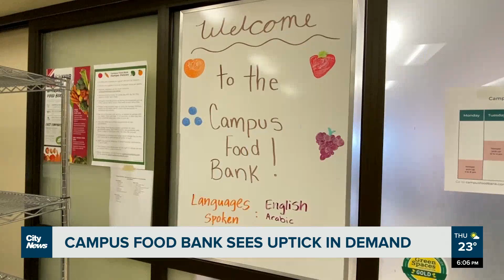Campus Food Bank sees uptick in demand at the University of Alberta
The Campus Food Bank at the University of Alberta is seeing an uptick in demand as students struggle with the high cost of living.